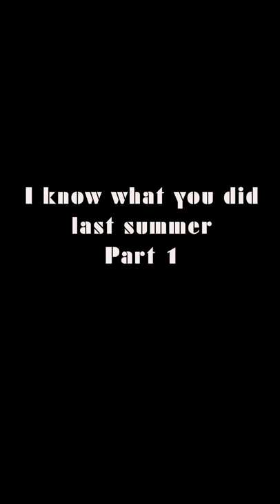I know what you did last summer PT1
Just a bunch of random, non-Jeep related, stuff from last summer. One of the kids along with his wife, baby girl, 3 dogs, 9 horses and a Brahma bull stayed with us last summer while they looked for a house to buy.